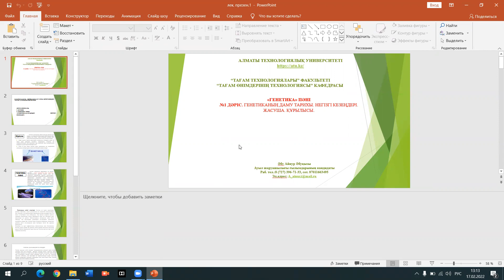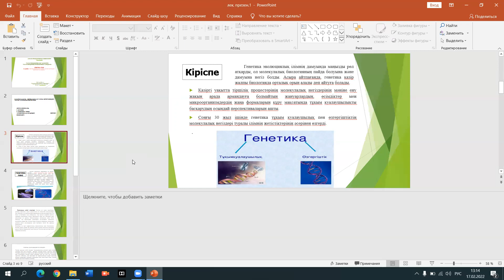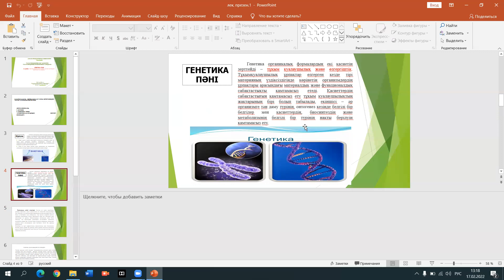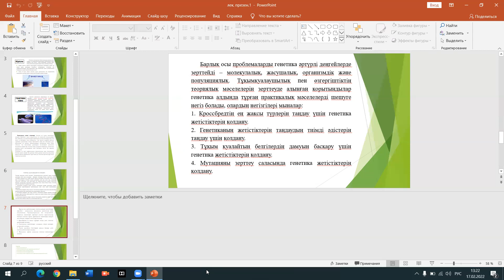videolek1 Генетика Абу.А